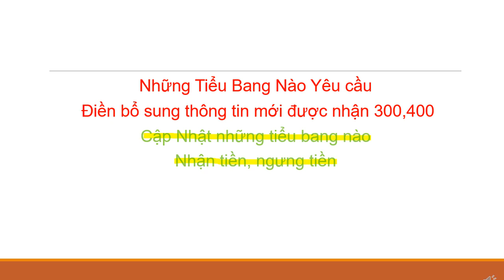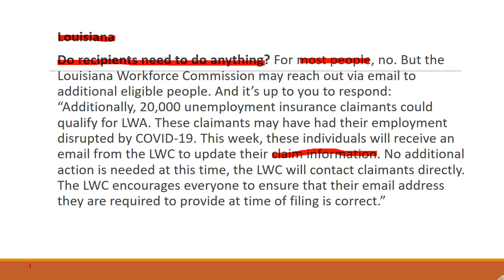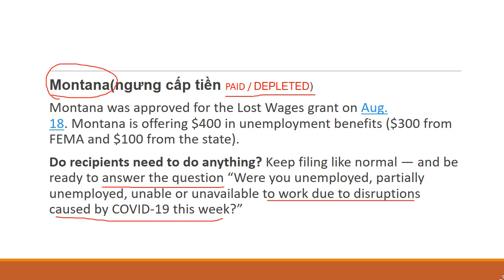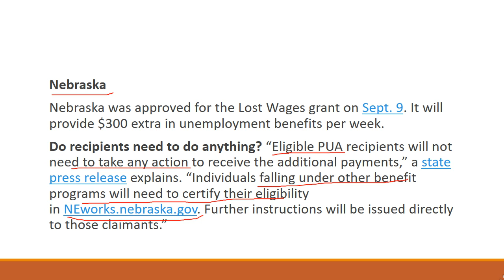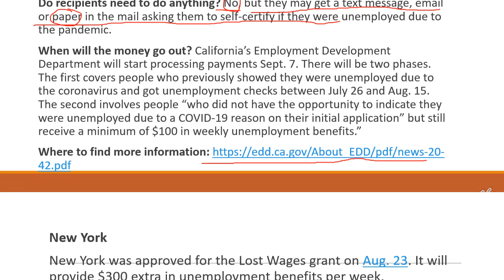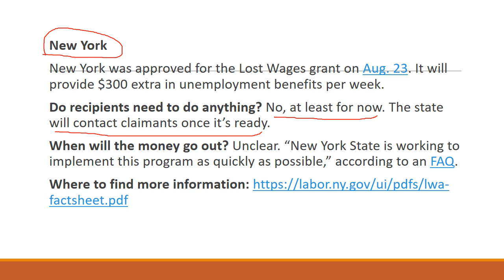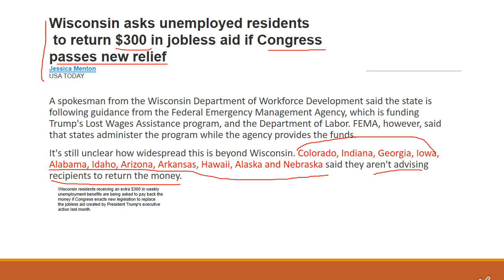Những tieu bang nào cần điền form mới nhận được 300| tb bang nào phải trả lại 300 nếu...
Những tb nào cần điền form mới nhận được 300|  tb bang nào phải trả lại 300 nếu...||

Đầu tư chứng khoán qua app Robinhood an toàn số1 HoaKy. Quý vị đăng ký mở tk